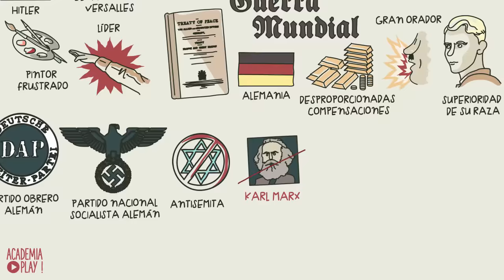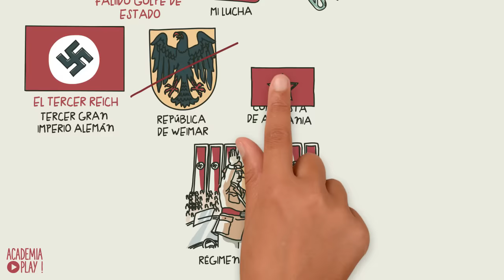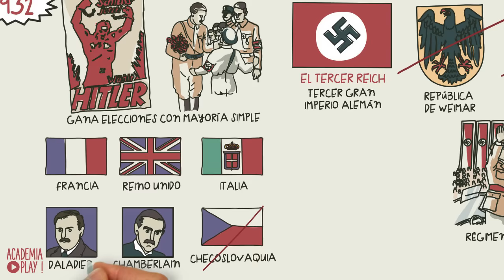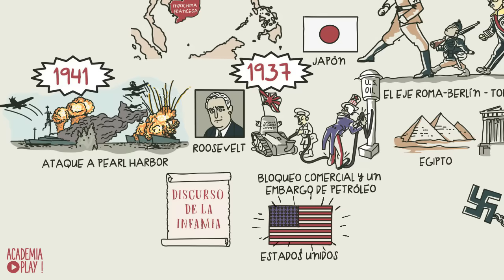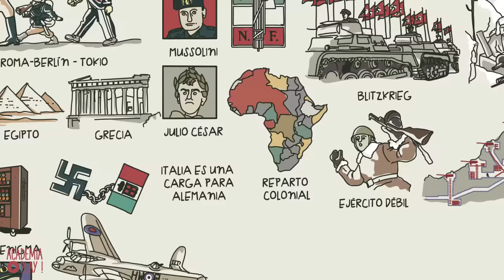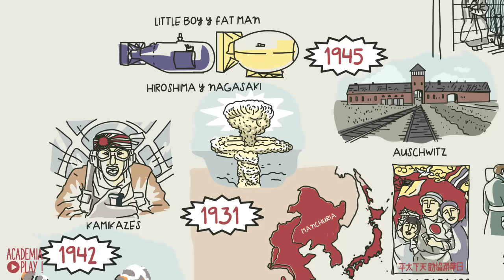La Segunda Guerra Mundial en 17 minutos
La Segunda Guerra Mundial fue el conflicto militar más importante del siglo XX. Fue una guerra global devastadora que se desarrolló entre 1939 y 1945. Se vieron implicadas la mayor parte de las naciones del mundo, y por supuesto todas las grandes potencias. Las potencias se agruparon en dos alianzas militares enfrentadas: los Aliados y las Potencias del Eje.

¿Eres profesor y quieres mejorar aún más tus clases? ¡No te pierdas la lona didáctica que acompaña a este vídeo!

*Una horda de fanáticos admiradores de Hitler y negacionistas del Holocausto ha denunciado nuestro vídeo y lo han censurado, afortunadamente gracias a la presión de los usuarios y a nuestra querida Account Manager Susana nos han levantado la censura. Gracias Susana.

| SÍGUENOS |